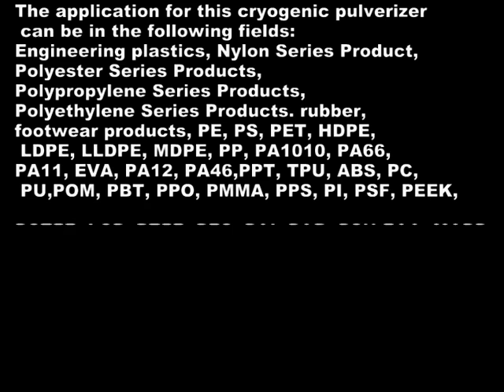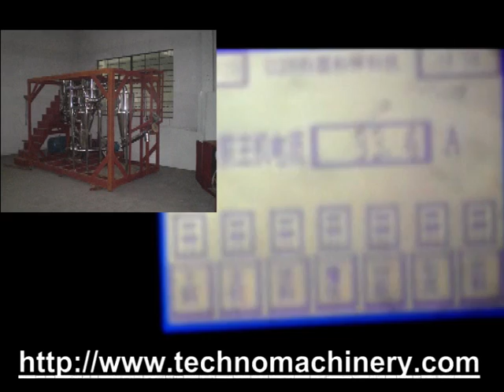Cryogenic Pulverizer Illustration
Zhangjiagang Techno Machinery Co.,Ltd.

This cryogenic pulverizer process is cool or chill the heat sensitive plastics or tough to grind material by liquid nitrogen first in the pre-cooling silo of the Cryogenic Grinding Pulverizer Silo, then through the main Grinder high speed rotation, the plastic material or dried vegetables will be bumped each other and bumped at the grinder metal parts at their glass-brittle point temperature, then reducing themselves into a small powder particle size.

Due to different applications, a Cryogenic Milling System temperature ranges from 0°C-–196°C.Generally for Food Industry is about –40°C–60°C around, which Plastic and rubber etc is around –80°C-–196°C around depends on the material characteristic and other important index value.The pulverizer adopts liquid nitrogen as cooling medium, it can preserve the material which will not change the original composition.